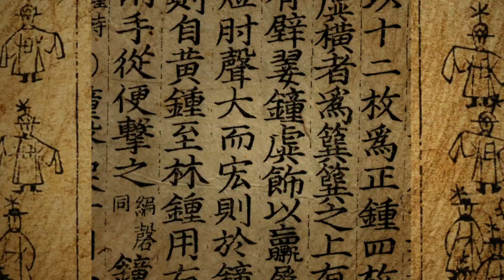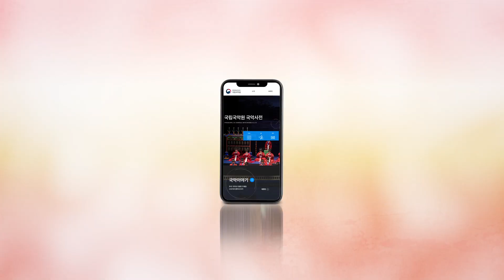한국 전통 악樂·가歌·무舞의 지식 창고! 📖온라인 국악사전 서비스 시작👐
📖온라인 국악사전 서비스 시작👐

한국 전통 악樂·가歌·무舞의 지식 창고!
한국 전통음악과 전통춤에 관한
정확하고 상세한 정보 및 설명을 이제

국립국악원 온라인 "국악사전"에서
글, 음원, 도판, 영상 등 다양한 형태로

아울러 12/1(목)부터 12/22(목)까지!
국악박물관 3층에 열리는 다양한 체험을 통해
국악사전이 어떻게 만들어졌는지,
또 어떤 내용들이 담겨있는지를
더 자세히 살펴보실 수 있습니다.😎👍

모두 지금 바로! 온라인 국악사전을 이용해보세요!😉

🍀행사 관련 내용 자세히 보러가기🔽